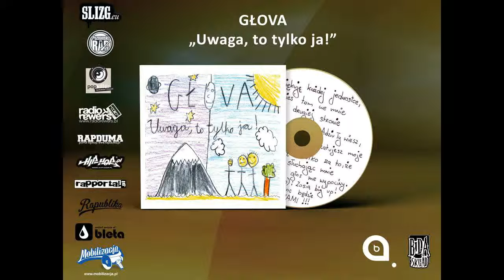10. GŁOVA - OUTRO (UWAGA, TO TYLKO JA! MIXTAPE)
Prezentujemy najnowsze wydawnictwo Głovy, Mixtape “UWAGA, TO TYLKO JA!”. Autor uznał go za mały trening przed jego solowym albumem.  Niechaj pochłonie Was jego chilloutowy klimat i przeniesie gdzieś na inną galaktykę, gdzieś gdzie jest cieplej, słoneczniej i nie panuje depresyjna atmosfera. ENJOY!

Materiał został zarejestrowany, zmiksowany i zmasterowany w FebStudio.
Za grafikę YT odpowiada Michał Sworek.